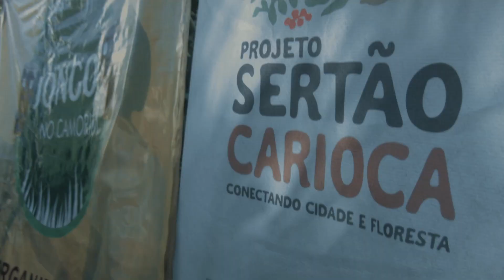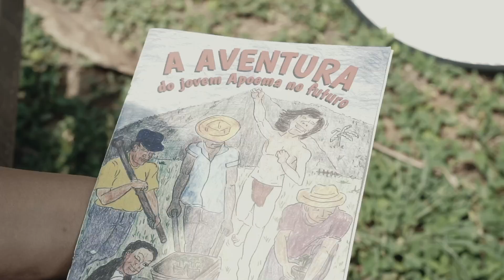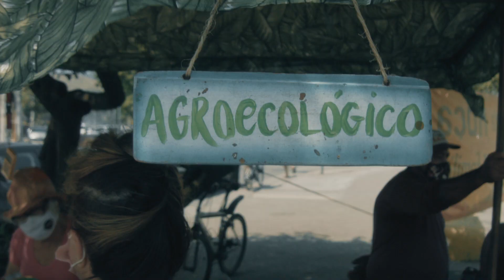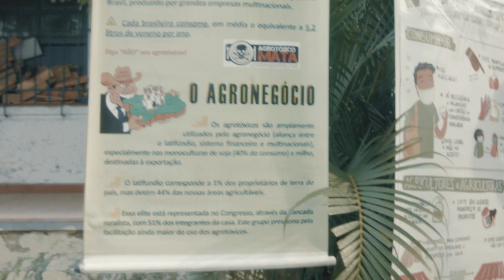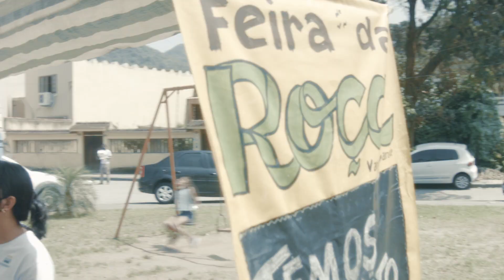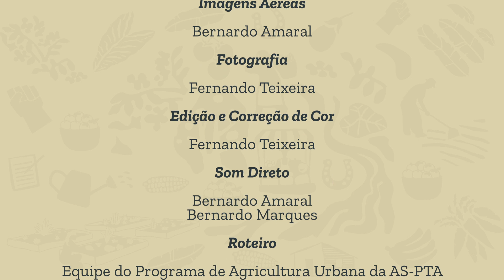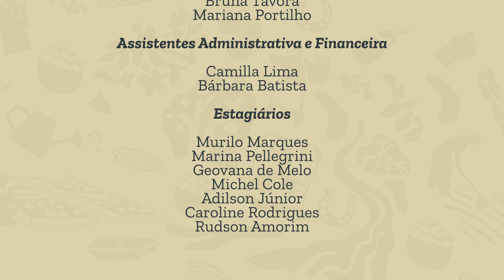Projeto Sertão Carioca: Um olhar agroecológico para a conservação ambiental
Em novembro de 2021, completamos 1 ano das atividades do Projeto Sertão Carioca: Conectando Cidade e Floresta. Nesse vídeo, você acompanha o que já desenvolvemos neste ano, conhece a equipe técnica que executa o projeto e também as lideranças territoriais e quilombolas que atuam conosco.

O projeto é desenvolvido no Maciço da Pedra Branca, zona oeste da cidade do Rio de Janeiro. Ele ocorre em três eixos: ambiental, sócioeconômico e cultural. É realizado pela AS-PTA (@agroecologiaaspta ), em parceria com as comunidades quilombolas Quilombo Dona Bilina. Quilombo Cafundá Astrogilda  e Quilombo do Camorim. Tem apoio institucional da Embrapa e da Rede Carioca de Agricultura Urbana.

Conta com o patrocínio da @Petrobras por meio do Programa Petrobras Socioambiental.